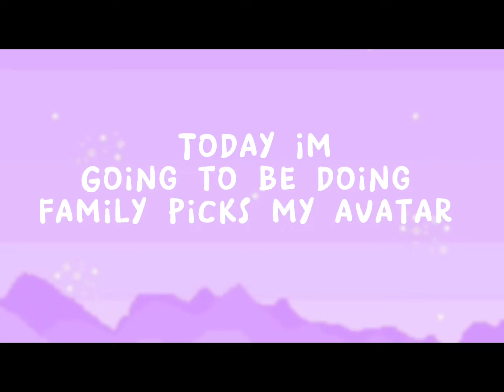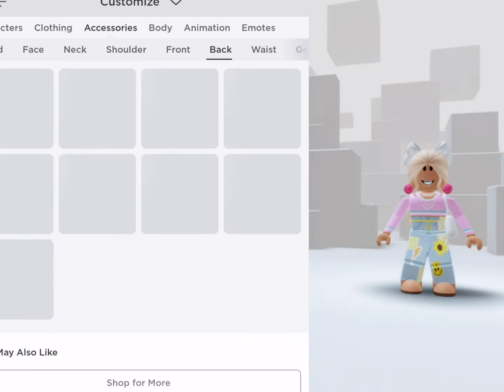My family picks my avatar ✨💖👏